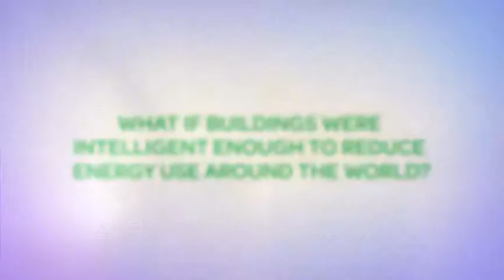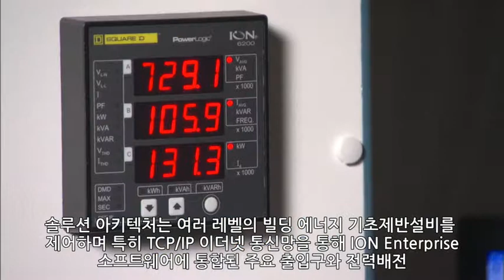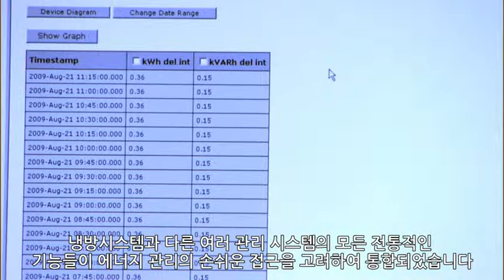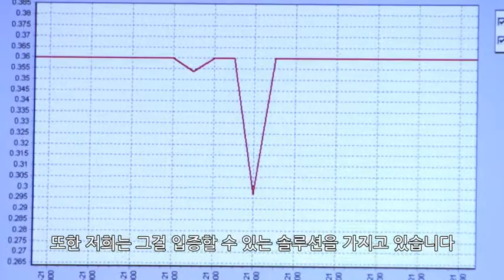Ecostruxure 빌딩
스마트 빌딩, 빌딩 자동화를 위한 슈나이더 일렉트릭의 지능형 솔루션을 만나보십시오.